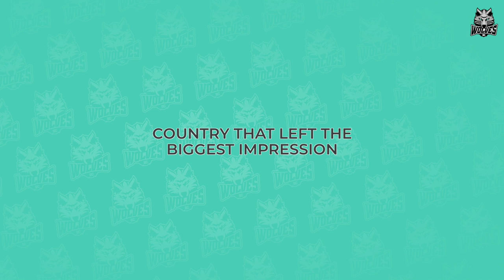First Jerai Grant's interview at the Wolves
(SU LIETUVIŠKAIS SUBTITRAIS) 🏀 An interview with center Jerai Grant about joining the Wolves, bond with brothers, basketball family, advice for youngsters, best memories from spell in Lithuania and hobbies.